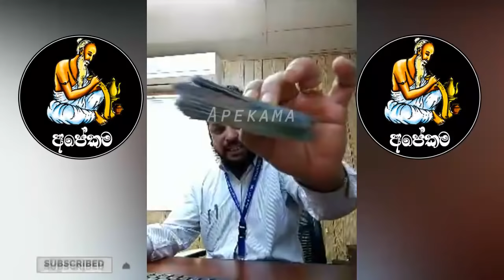Why did you do this?